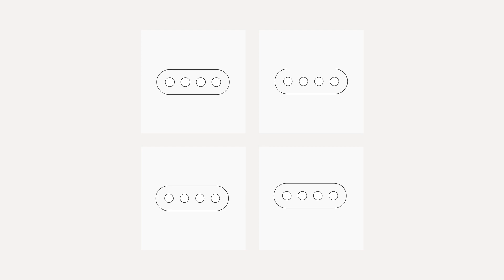Studio One: AMPC ft. Remco Bloemen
Welcome to Studio One, a place to have conversations about World and the teams and technologies that make up the network.

In this video, Remco Bloemen, head of blockchain at World Foundation, talks with TFH senior researcher Miguel Piedrafita about anonymzied multi-party computation (AMPC), World's cutting edge cryptographic setup that allows iris codes to remain completely anonymized and preserve privacy.

Chapters:

00:00 Intro
00:31 What is MPC
01:45 The magic behind AMPC